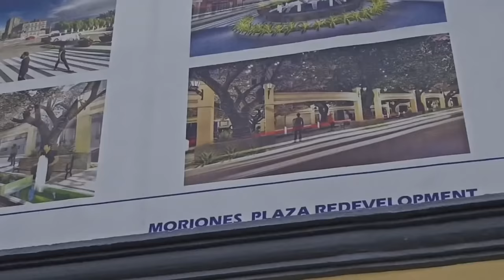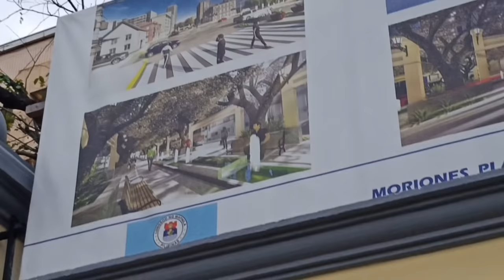PLAZA MORIONES UPDATE FEB.13, 2021